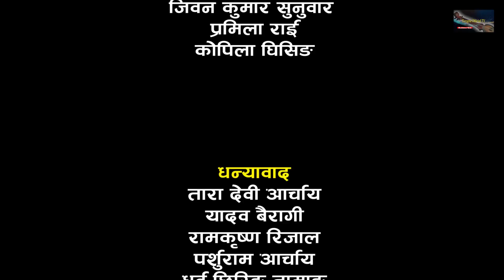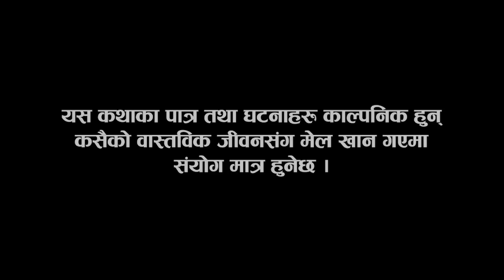Karma Chhoriko || कर्म छोरीको || Episode 36 || Sancha Ku.Tamang,Samden Moktan || Tungna Official Tv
यस च्यानलमा अपलोड भएका हरेक भिडियोहरु कपि, डाउनलोड गरी अन्य च्यानलमा अपलोड गरेको पाइएमा प्रचलित कानुन बमोजिम कडा भन्दा कडा कारबाही गरिनेछ ।

Actors,
Sancha kumari Tamang
samden moktan
Birman Syangtan
Yadav Bairagi
Roji Bardewa
Hissi Tamang
Kumari Tamang
Dorje Lama
Rishi Lohani
Parshuram Acharya
Tara Acharya
Kalpana Subedi
madhab sunuwar
Sangita Shrestha
prakash shrestha
Aarsreya khadgi

Production Management
parshuram Acharya

Make Up
Taradevi aacharya

Post Production
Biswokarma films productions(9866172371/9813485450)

Lyrics
Sancha Kumari Tamang

Music
Rb Singden

Vocal
Kopila Ghising

Produce by
Tungna Official Tv

Ass Director
Prakash shrestha

Producer
Samden Moktan

Story/Script/Dialogue/Director
Sancha Kumari Tamang (Sarmila)

Do not miss videos, comments, interests, and channels to videos on our channel. Blessed ..
Music